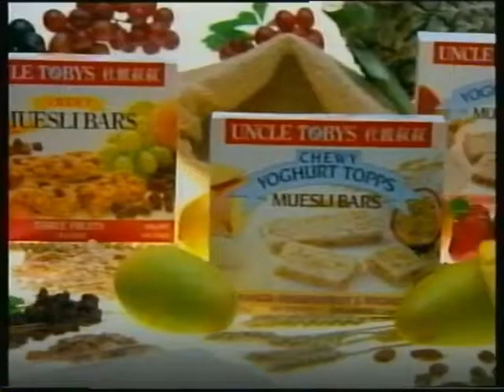old fandi Ahmad commercial